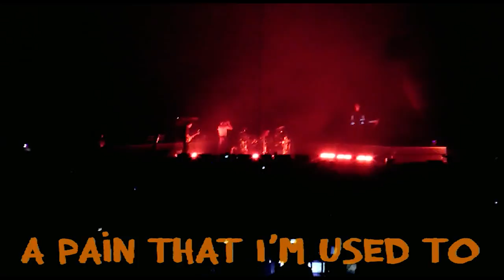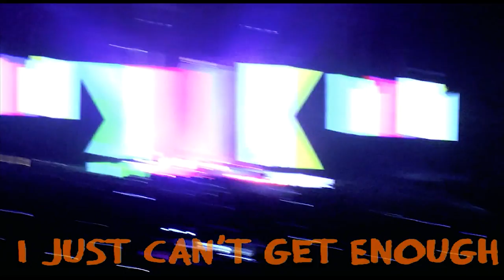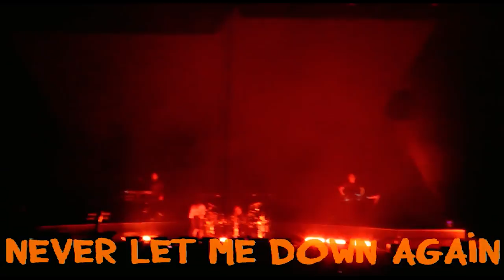Depeche Mode - Delta Machine Tour (2014, Antwerp, Belgium)(2014-01-25)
Many thanks for the materials provided:
- Maideniron

Depeche Mode - Delta Machine Tour (2014, Sportpaleis, Antwerp, Belgium)(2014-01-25)

Setlist:

01. Welcome to My World [0:00:00]
02. Angel [0:06:40]
03. Walking in My Shoes [0:11:14]
04. Precious [0:18:07]
05. Black Celebration [0:23:15]
06. Should Be Higher [0:27:56]
07. Policy of Truth [0:33:56]
08. Slow (Acoustic - by Martin) [0:39:40]
09. But Not Tonight (Acoustic - by Martin) [0:44:36]
10. Heaven [0:52:42]
11. Behind the Wheel [0:57:03]
12. A Pain That I'm Used To ('Jacques Lu Cont's Remix' version) [1:02:22]
13. A Question of Time [1:06:45]
14. Enjoy the Silence [1:11:10]
15. Personal Jesus [1:18:22]
16. Shake the Disease (Acoustic - by Martin) [1:29:36]
17. Halo ('Goldfrapp Remix' version) [1:35:22]
18. Just Can't Get Enough [1:40:16]
19. I Feel You [1:45:48]
20. Never Let Me Down Again [1:53:12]